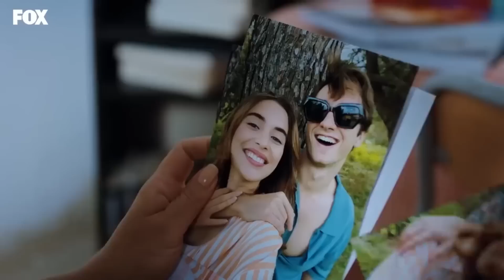Ali İçin Kıskançlık Savaşları Başlıyor! - Tozluyaka 12. Bölüm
Cemre havuz partisini bastı. GEÇMİŞİNDEN
KURTULAMAZSIN

Tozluyaka 12. Bölüm Özeti:
Mavi’nin gelişi Cemre’nin daha çok hata yapmasına ve sinirlenmesin sebep olur. Cemre kendisine oyun oynayanın ve Mavi’yi aralarına çağıranın arkadaşları olduğunu düşündüğü için hepsine karşı bir savaş açar. Eski dostları yeni düşmanlarıdır artık.

KÜNYE
YAPIMCI: FATİH AKSOY & MEHMET YİĞİT ALP
YÖNETMEN: SEMİH BAĞCI
SENARYO: YEKTA TORUN
GENEL KOORDİNATÖR: EMEL KURT
UYGULAYICI YAPIMCI: SEYHAN KAYA
GÖRÜNTÜ YÖNETMENİ: MUAMMER ULAKÇI
GENEL SANAT YÖNETMENİ: AYŞEGÜL ÇİFTÇİ KARAÇAY
KURGU: ÇAĞRI ECE
TÜR: GENÇLİK DRAM